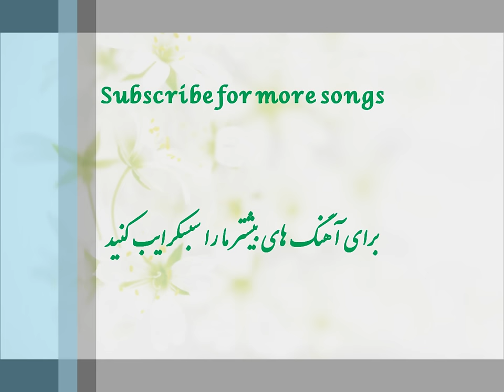گلچینی از آهنگ های ظاهر هویدا صدای تکرار ناشدنی موسیقی افغانستان Best songs of Zahir Howaida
مثل همیشه، اینبار آهنگ های دلنشین یکی از برجسته ترین آوازخوان های افغانستان را خدمت تان پیشکش می نمایم. صدای ظاهر هویدا شاید تکرار ناشدنی باشد. گوش بدهید و لذت ببرید